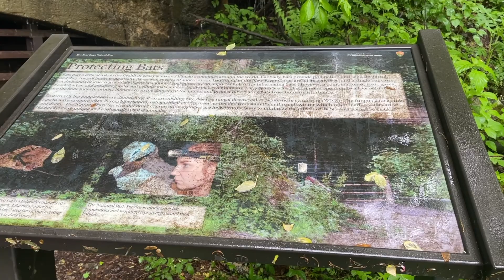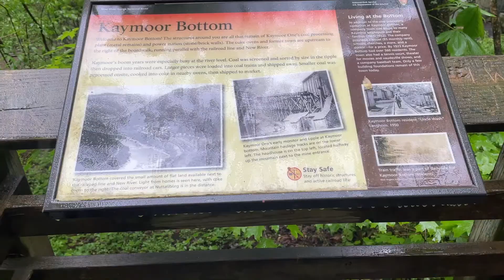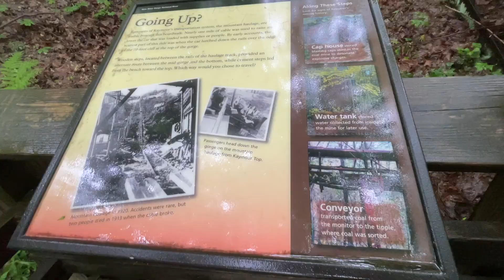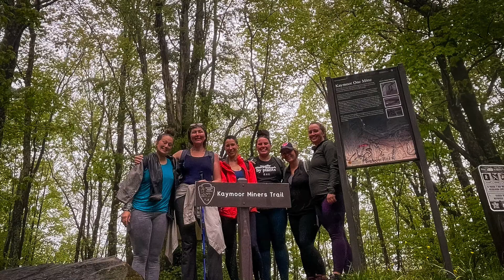Kaymoor Miners Trail | New River Gorge, West Virginia | Wild Roots Momma Getaway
We spent a beautiful day hiking!